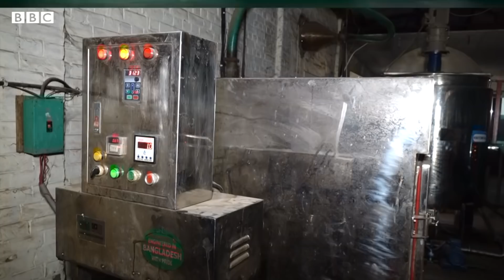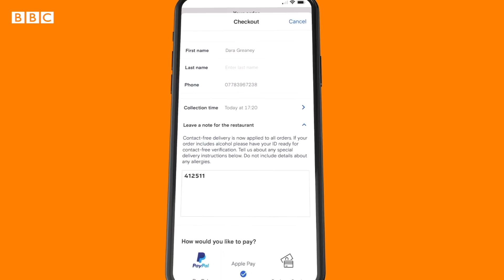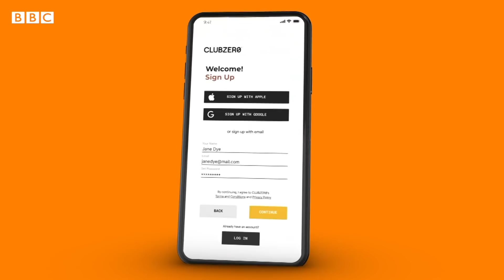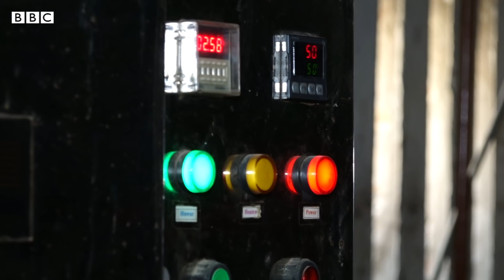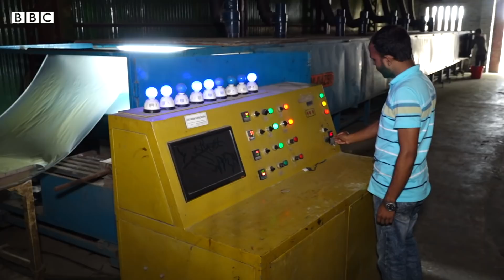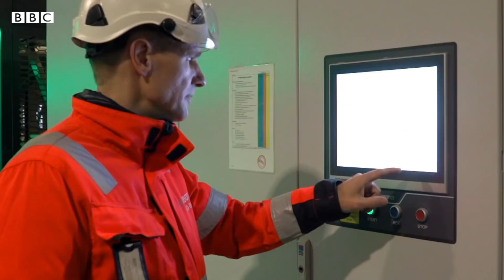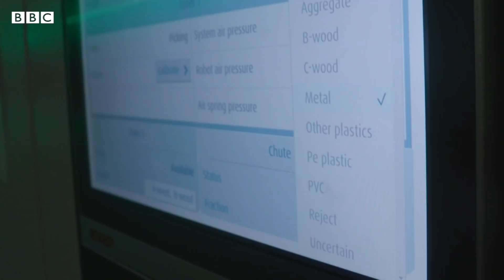প্লাস্টিক রিসাইক্লিং ও বাংলাদেশের পাটের প্রযুক্তি | BBC Bangla Click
প্লাস্টিক রিসাইক্লিংয়ের  প্রতি ঝুঁকছে বিশ্ব
বাংলাদেশেও খোঁজা হচ্ছে প্লাস্টিকের বিকল্প
ভবনের ধ্বংসাবশেষ - প্রযুক্তিকে যেভাবে কাজে লাগানো হচ্ছে
এসব নিয়ে ছিল বিবিসি ক্লিকের ১৫৪ তম পর্ব